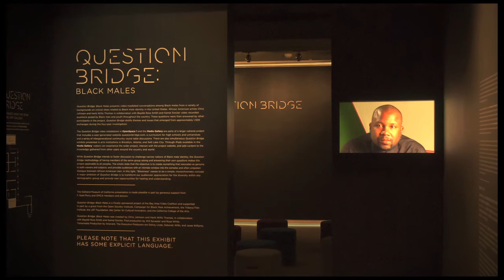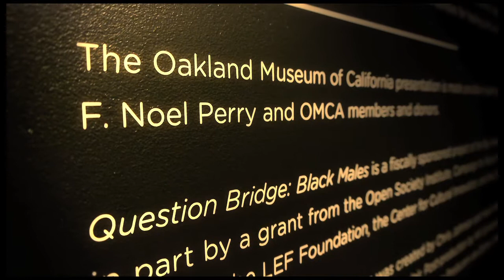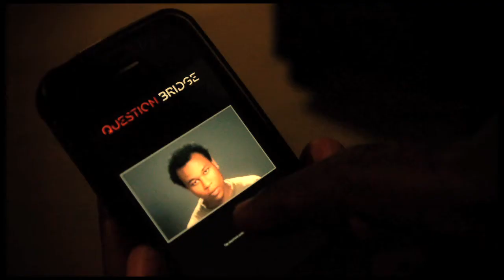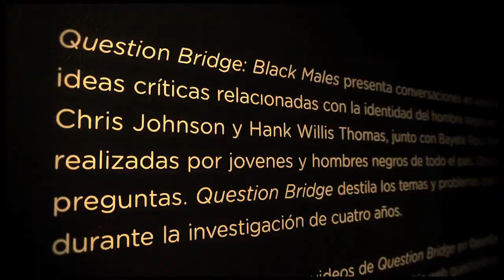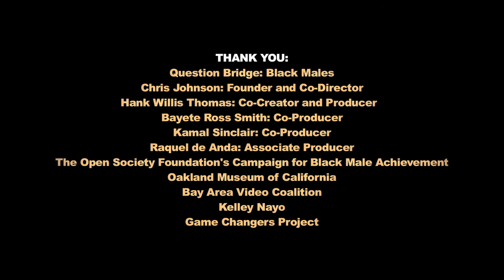The QuestionBridge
What does it really mean to be a Black man in America today? Question Bridge: Black Males is a transmedia exhibit that recently toured museums from New York to Oakland with one purpose: explore Black male identity through virtual "conversations among Black men across the geographic, economic, generational, educational and social strata of American society."
This amazing transmedia "experience" was created by Chris Johnson and Hank Willis Thomas, in collaboration with Bayeté Ross-Smith and Kamal Sinclair. The Executive Producers are Delroy Lindo, Deborah Willis, and Jesse Williams.
Since the project aligns with many of the goals of The Game Changers Project, we decided to meet up with Chris Johnson, the originator of Question Bridge when the exhibit was showing at the Oakland Museum of California in Spring 2012. Watch our video and ask your own questions online at QuestionBridge.com.